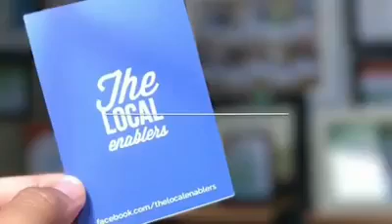The Local Enablers Activity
We continously to create value and accelerate impact local-based.